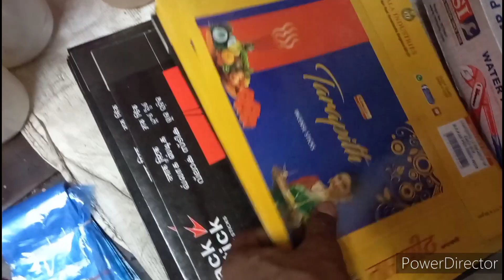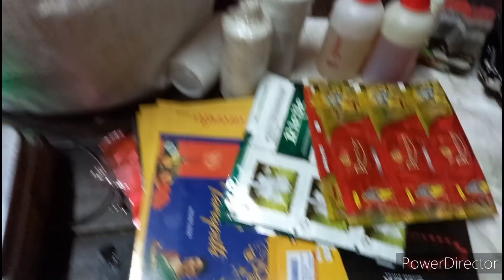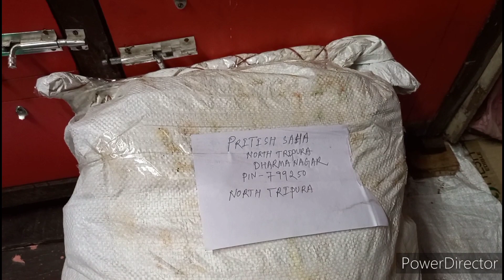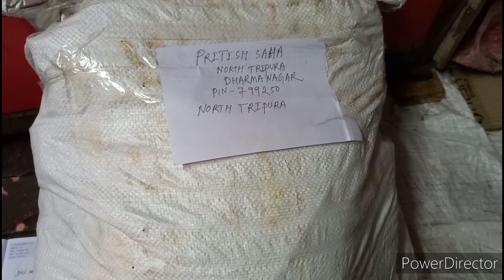Agarbatti Raw Materials Delivery toTripura Dharmonagar, Pritish Saha.